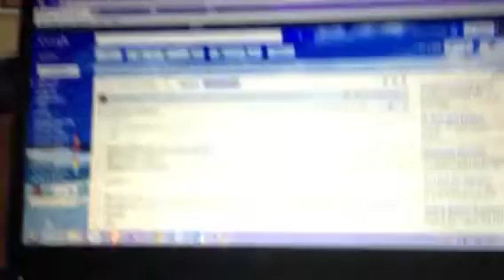Baby Brylee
Playing